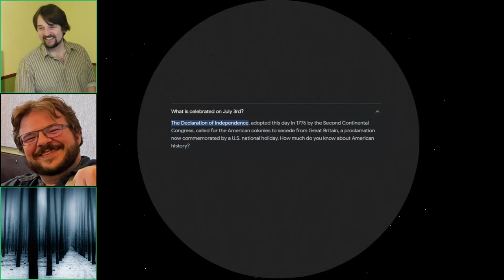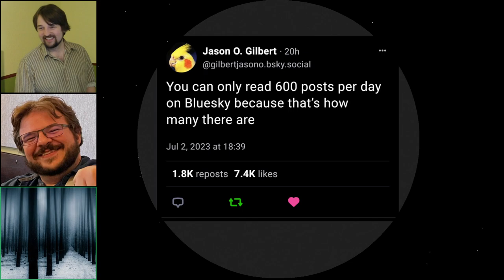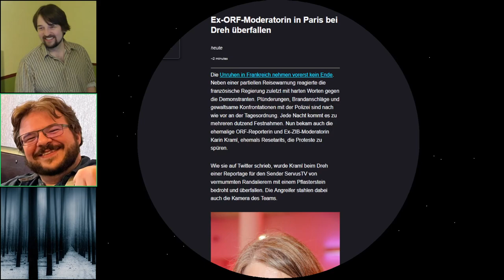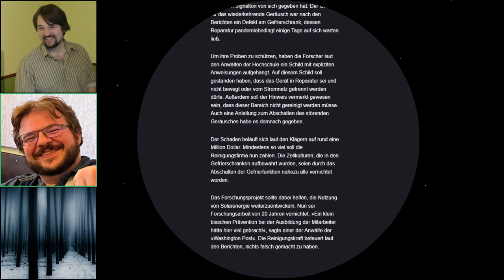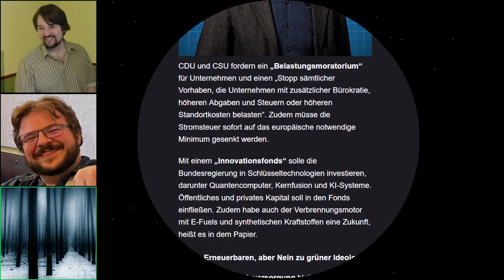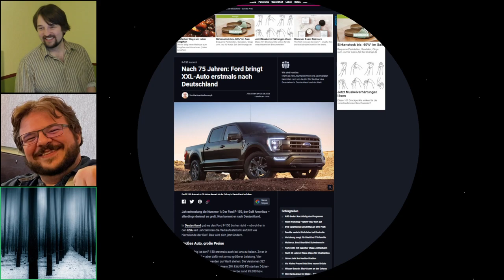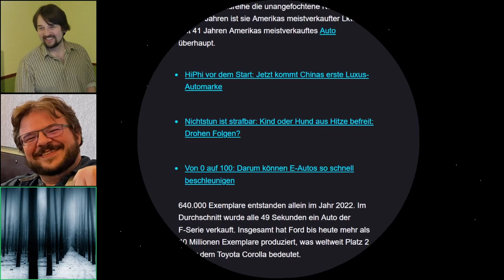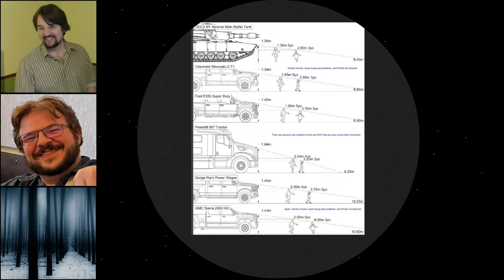Folge 90 - Karldinal Marx ~ DER GROẞDEUTSCHE PODCAST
In welcher wir über den 03. Juli reden. Und Kardinal Marx. Und Ford SUVs.

🎶 JETZT AUCH AUF TIKTOK: 🎶

👉 GROẞDEUTSCHER MERCH 👈

🏃 Folge Gwydion @TheBurgerkrieg

🏃 Folge Michael @Seetor

🏃 Folge Philip @Invhytas